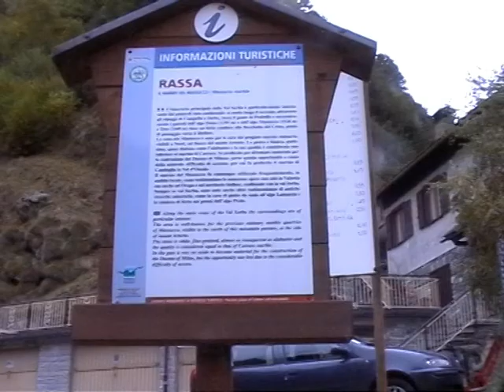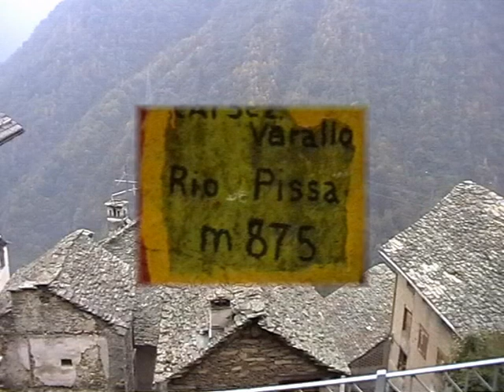Rassa e Rossa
Paesi di pietra in val Sesia-Piemonte